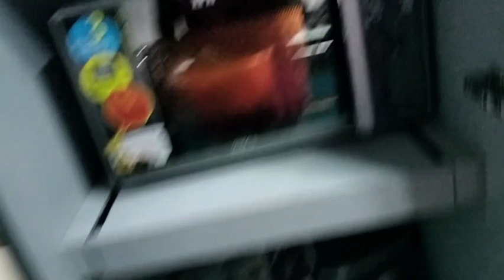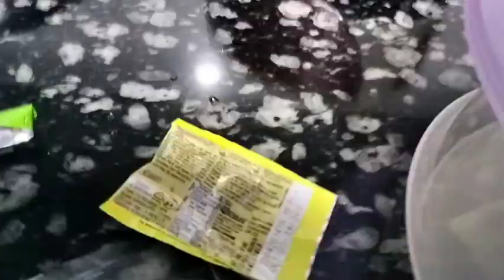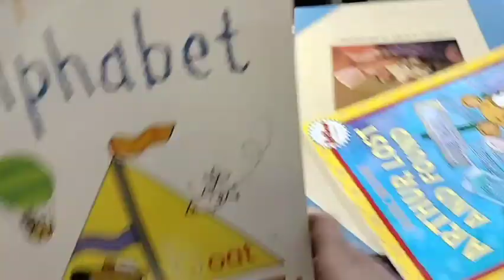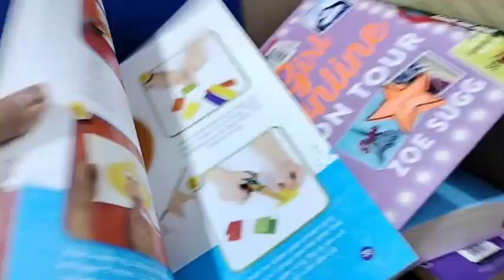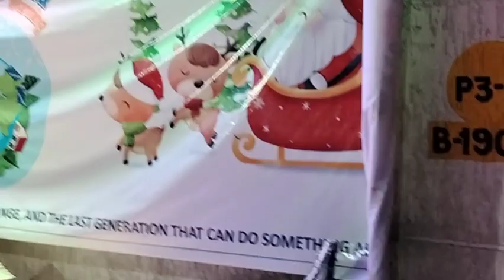Mela me gaye Flimflam vlog 😊